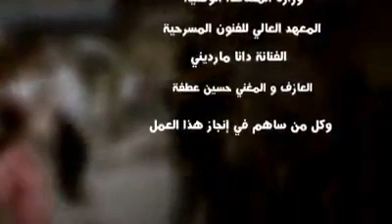Love Flash only in Syria !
bidi 2arja3 oo boos trabek ya baladi...bidi 2arja3 la 2asli oo tfoolti ya baladi...bidi 2arja3 ooo ma ra7 2atrok...ya baladi